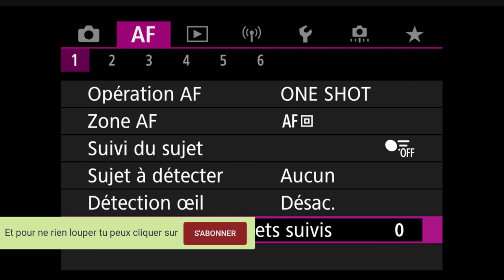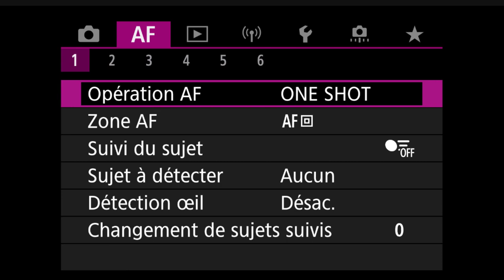Les menus des Canon R - Opération AF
Le menu Opération AF des Canon R